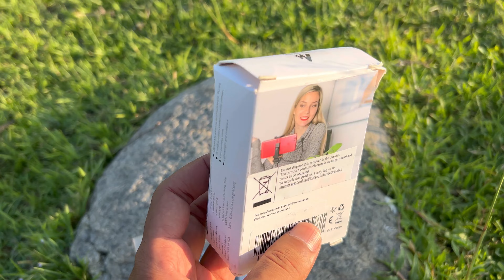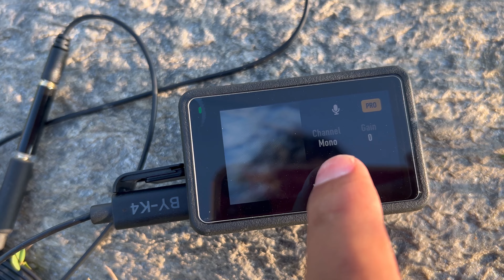DJI Osmo Action 4 Best MIC Setup for Moto Vlogging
In this video I'm used dji osmo action 4 external mic for Moto Vlogging BOYA BY K4 Adapter and Maono Mic